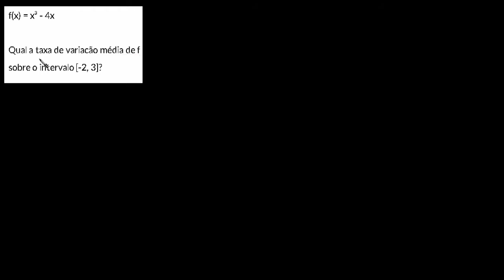Cálculo da taxa de variação média de polinômios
Cálculo da taxa de variação média de f(x)=x³-4x no intervalo [-2,3].